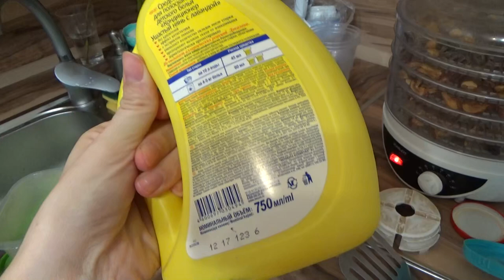Art Manij VLOG Дима помогает + танцует + я что то рассказываю